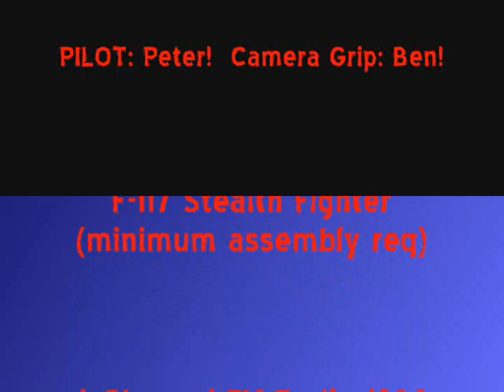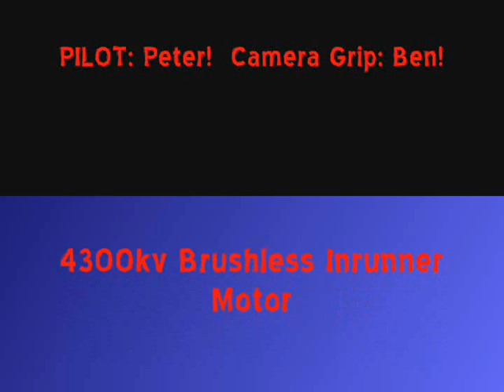4CH F-117 Stealth Fighter BlitzRCWorks | Flight Review | EDF Fighter Jet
This Stealth Fighter has quickly become one of my most favorite EDF Jets to fly!  Super Fast and So very stable at all speeds!  Very aerobatic as well!